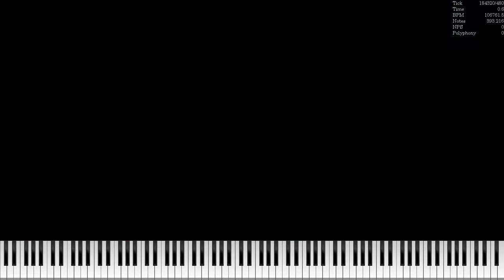[Nut MIDI] HereToKill Variations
List (In order):
HereToKill.mid
HereToKill OR.mid
HereToKill+Mirrored.mid
HereToKillx2 Merged.mid
Made by: ETYMF2003
Video is rendered in UMP 1.6.2